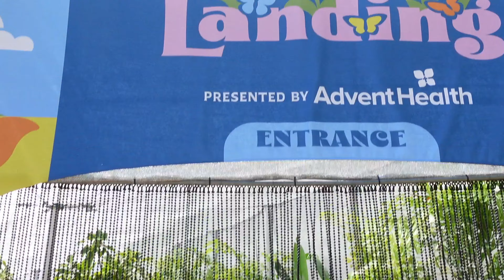Epcot with Toddler | Disney vlog March 2024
In today's video, my toddler Lucia are headed to Epcot on our last day at Disney. We got a late start and arrived to Epcot around 10am.  We ended up buying genie + because I knew that we would be running late and I wanted to make sure that we could get on frozen ride.  Usually I do not buy genie + at Epcot.  We normally will rope drop Frozen and Remy's.

📸vlogging equipment
Replacement batteries
Camera grip/gimble
Pink phone tripod

Stroller fan
Phone charger power bank

Fuel rods which can be exchanged for free at Disney and Universal
Disposable diaper pails for the hotel room
Mickey handheld fan for waiting in line
Mesh pouches for packing
Mickey stroller sling
good quality compact makeup bag
Large LV dupe cosmetic bag
under the seat luggage works as a personal item!

00:00 Introduction
00:59 Packing up
02:17 Epcot entry
05:20 meeting Rapunzel
06:48 Riding Remy's Ratatouille
08:49 Refillable Popcorn bucket tip
09:32 Eating lunch at Mexico Pavilion
14:16 Butterfly landing
15:57 Disney Visa credit card holder meet & greet